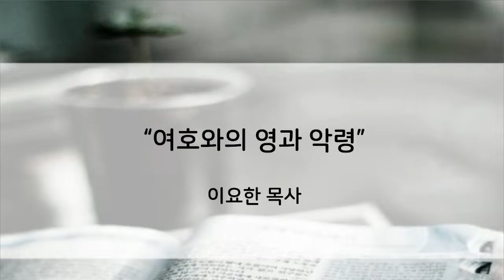6/2/22 새벽예배 - 이요한 목사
여호와의 영과 악령 (삼상 16:1-23)